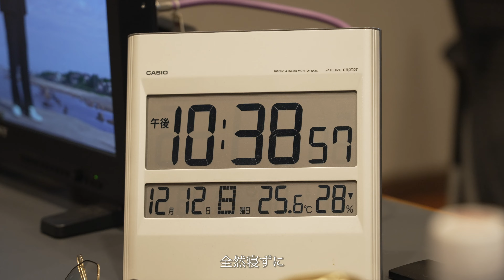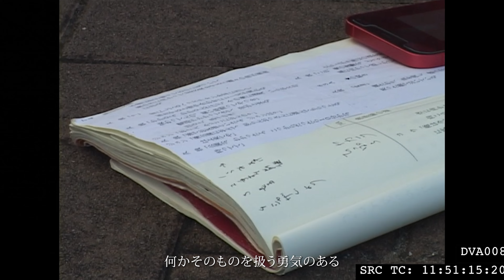[diary of GEZAN]1月のマヒトゥ・ザ・ピーポー「映画監督になれました？」映画iai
2020年の「コロナ禍」から約4年の歳月を経て、ついに映画「i ai」の情報が1月25日18:00に公開される。

思えば気の遠くなるような時間をこの映画に託してきた。そしてそれは、マヒトの「わたしを映画監督にしてください」という言葉によって、この企画は世に打ち出された。2021年には1400人のクラウドファンディングの参加者によって、制作は無事に行なったように見えたのだが、、、、その後のスポンサー集めや上映に向けた準備が思うようにいかない日々の中で悶々としたが、2024年覚悟を決めついに動き出した映画「i ai」。

2024年1月のマヒトにインタビューした。

「映画監督になれましたか？」